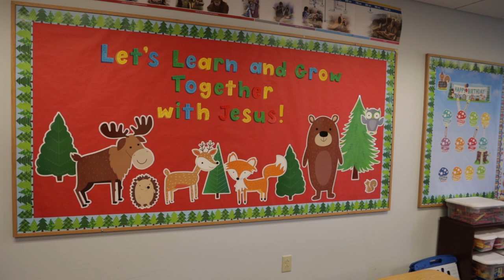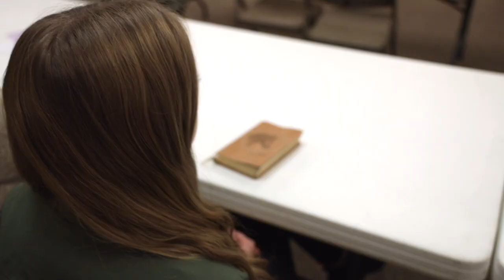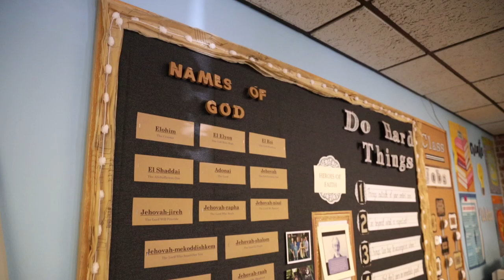Somerset Christian School